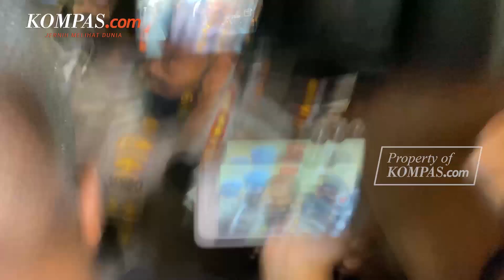Bharada E Jadi Tersangka Kasus Brigadir J | Kanselir Jerman Ogah Minta Maaf Setelah Temui Putin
High Five kembali dengan berita dan informasi terpopuler edisi 4 Agustus 2022.

1. Badan Reserse Kriminal (Bareskrim) Polri menetapkan Bharada Richard Eliezer atau Bharada E sebagai tersangka atas tewasnya Brigadir Nofriansah Yosua Hutabarat atau Brigadir J pada Rabu 3 Agustus 2022.

2. Angkatan Pertahanan Australia mencatatkan sejarah karena untuk pertama kalinya mengikuti latihan bersama Garuda Shield yang pada tahun ini bernama Super garuda Shield. Garuda Shield merupakan latihan militer bersama selama dua minggu yang secara historis diadakan antara TNI dan Komando Indo-Pasifik Amerika Serikat.

3. Ukraina membantah komentar mantan Kanselir Jerman, Gerhard Schroeder, bahwa Rusia menginginkan solusi yang dinegosiasikan untuk perang dan mengatakan setiap dialog akan bergantung pada gencatan senjata Rusia dan penarikan pasukannya.

4. Otoritas China menangguhkan ekspor pasir alam ke Taiwan dan menghentikan impor buah-buahan dan ikan dari pulau tersebut. Langkah itu diambil China sebagai protes terhadap kunjungan ketua DPR AS, Nancy Pelosi, ke Taiwan.

5. Mantan kanselir Jerman Gerhard Schroder mendapat kecaman karena pertemuan pribadi yang diadakan dengan pemimpin Rusia, Vladimir Putin., Schroder mengatakan kepada media Jerman dalam sebuah wawancara panjang bahwa dia tidak perlu meminta maaf atas persahabatannya dengan Putin, yang dia temui minggu lalu saat berkunjung ke ibu kota Rusia.

Video Jurnalis: Vitorio Mantalean, Claudia Aviolola, Pramulya Sadewa
Penulis Naskah: Arini Kusuma Jati
Narator: Arini Kusuma Jati
Video Editor: Armitha Sathi Devi
Produser: Deta Putri Setyanto